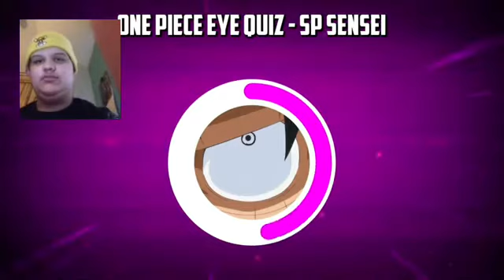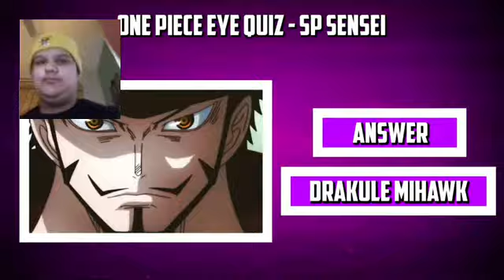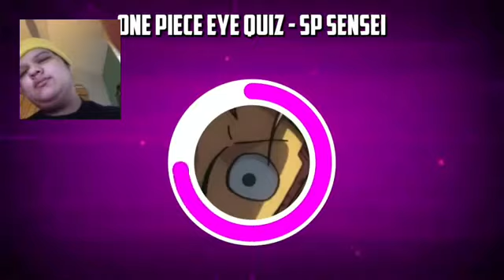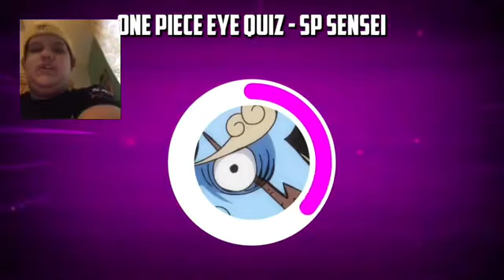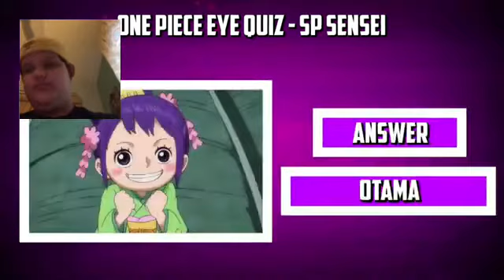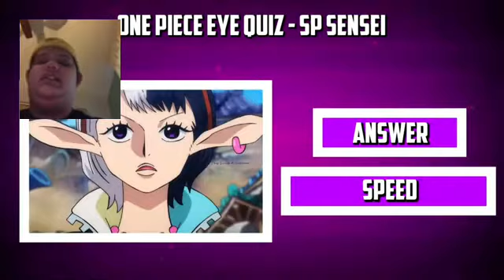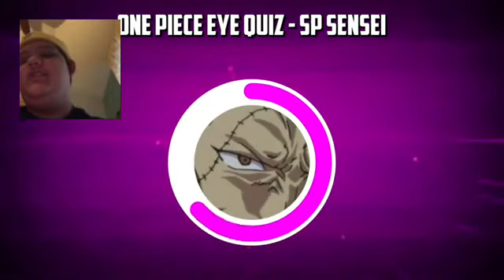Can I guess All of them (one piece eye quiz )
I will make something for all of you who don’t like one piece very soon 🔜